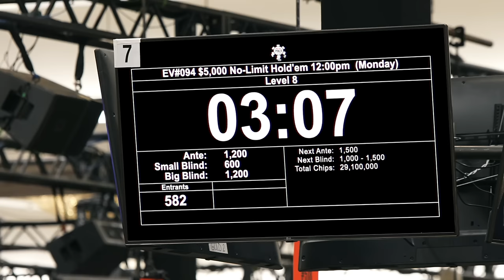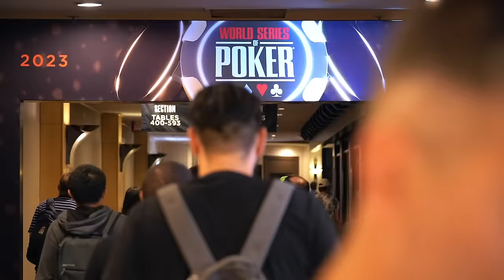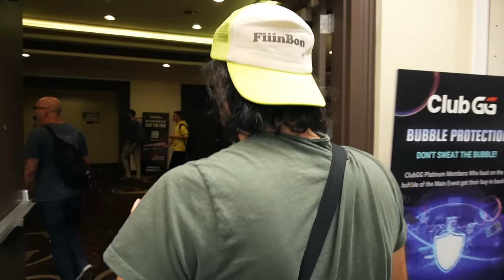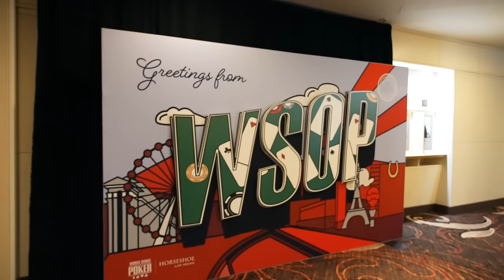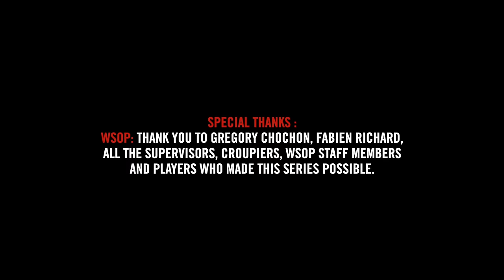♠♣♥♦ Inside the Mind of a Pro @ 2023 WSOP #15 (Davidi Kitai)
Aggressive and virtually invincible since the start of this $5,000 Turbo, the Belgian genius has no intention of changing his strategy. His goal: to continue to asphyxiate his opponents and go for a fourth bracelet!

Inside the Mind of a Pro takes you right to the heart of the action in major poker tournaments on the professional circuit. As the 2023 World Series of Poker gets underway, Team Winamax knows it will have its work cut out to surpass the previous 3 editions, during which it managed to win no fewer than 6 bracelets in total. With a mix of new faces and established names, this season offers a new exploration of the highest level of play, filmed exclusively at the heart of the ancestral temple of poker: the WSOP.